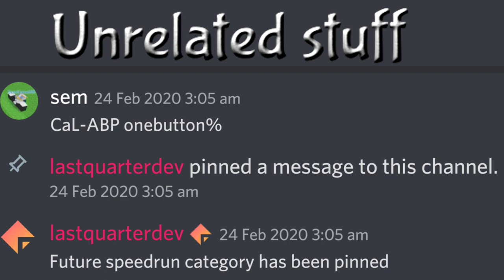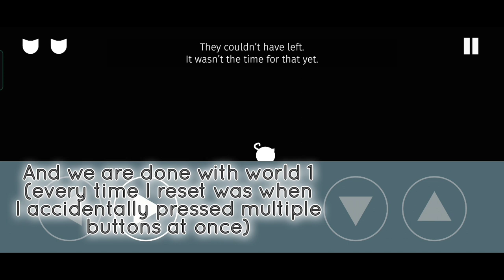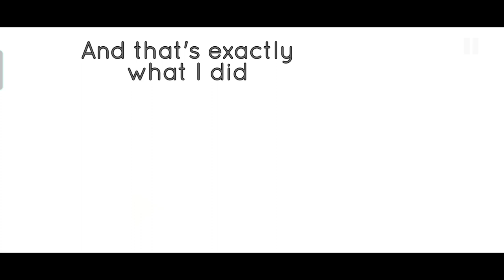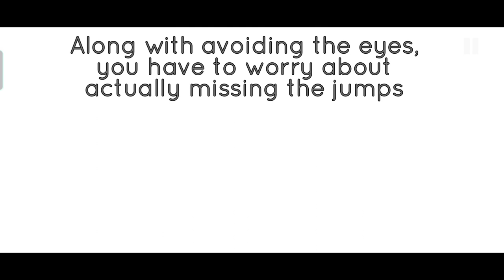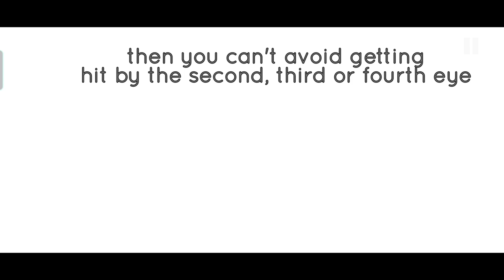Can you beat Cats Are Liquid: a better place while pressing only one button at a time?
This is a challenge video where I try to beat cats are liquid a better place while pressing only one button at a time. I will make the sequel after a while.